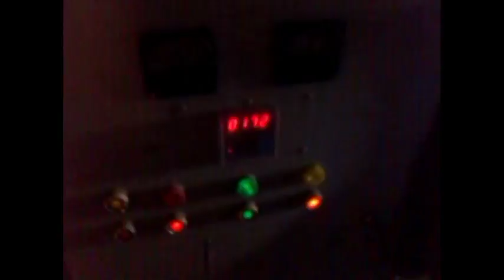Дрова для шашлыка из гречневой шелухи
В одном из своих видео (Коптилка. Коптим куриные крылья) я говорил о чудо дровах. Этот ролик о таких дровах, сделанных из гречневой шелухи. После розжига брикеты очень долго тлеют и выделяют много тепла необходимого для приготовления мяса.